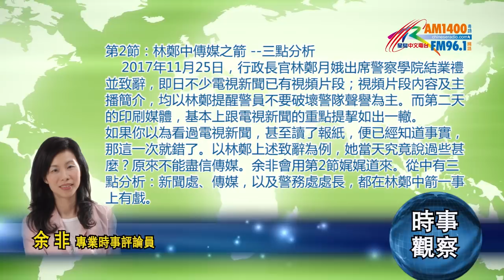11272017時事觀察(第2節)：余非-- 林鄭中傳媒之箭-- 三點分析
第2節：林鄭中傳媒之箭－－三點分析
2017年11月25日，行政長官林鄭月娥出席警察學院結業禮並致辭，即日不少電視新聞已有視頻片段；視頻片段內容及主播簡介，均以林鄭提醒警員不要破壞警隊聲譽為主。而第二天的印刷媒體，基本上跟電視新聞的重點提挈如出一轍。
如果你以為看過電視新聞，甚至讀了報紙，便已經知道事實，那這一次就錯了。以林鄭上述致辭為例，她當天究竟說過些甚麼？原來不能盡信傳媒。余非會用第2節娓娓道來。從中有三點分析：新聞處、傳媒，以及警務處處長，都在林鄭中箭一事上有戲。